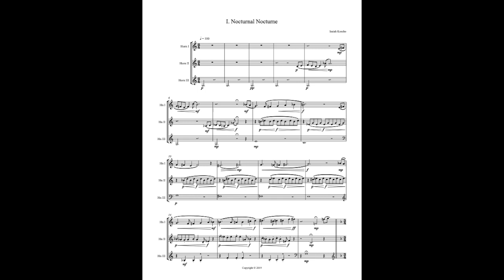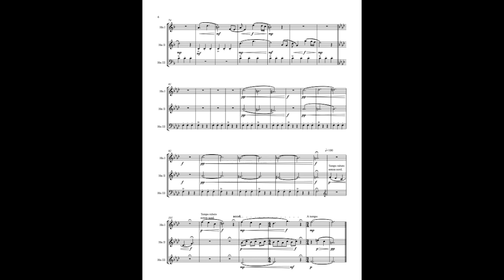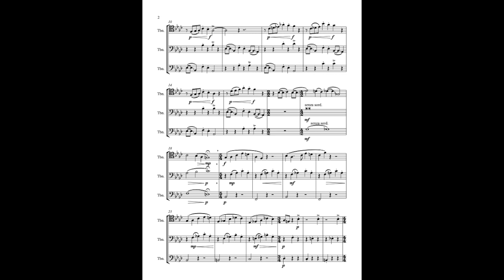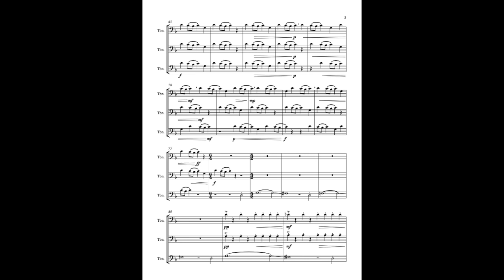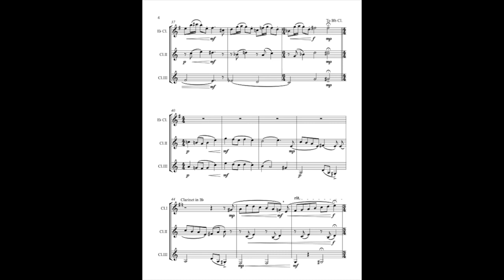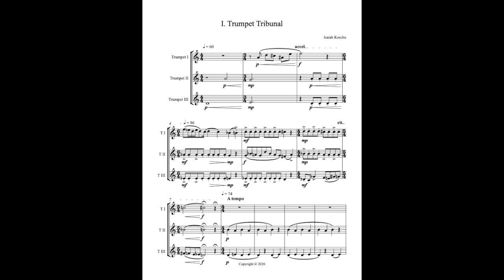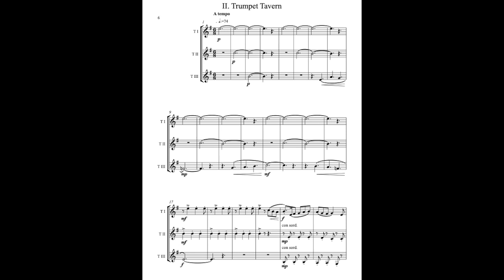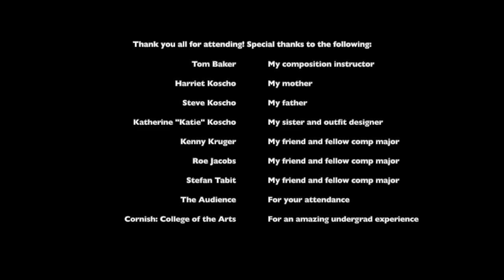Le Zoo De La Musique (Isaiah Koscho's Virtual Senior Recital)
The capstone of my commitment, effort, and passion I put into all my work at Cornish: College of the Arts.

Nocturnal Nocturne
Performed by Addison Kotulski

Flute Flock
Performed by Leanna Keith

Trombone Troop
Performed by William Lang

Clarinet Cavalry
Performed by Brian Madsen, Lori Shepherd, and Jenny Ziefel

Trumpet Tribunal
Performed by David Washburn

Double Reed Domain
Performed by Jamie Sanidad, Logan Esterling, and Lucas Zeiter

All recordings produced by Isaiah Koscho,
Except "Nocturnal Nocturne" (produced by Joe Oakes) and "Clarinet Cavalry" (produced by Brian Madsen)